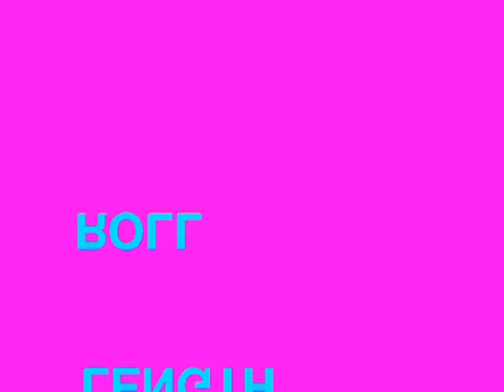បុណ្យព្រះសពចៅអធិការវត្តប្រាសាទនាងខ្មៅ ភាគ13 - Bun Preah Kru Som Long Part #13